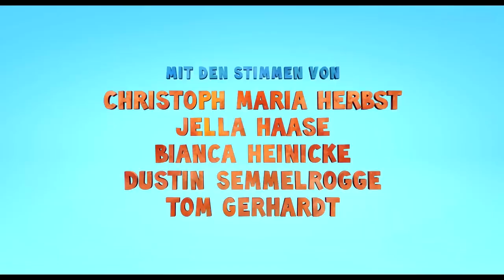RITTER ROST 2 Film Clip & Trailer German Deutsch (2017) Exklusiv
Offizieller Film Clip & Trailer für: Ritter Rost 2 - Das Schrottkomplott
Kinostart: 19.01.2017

In Ritter Rost 2, dem zweiten Kinofilm der beliebten Kinderbuchreihe, ist Schrottland pleite und der kleine Ritter läuft Gefahr, recycelt zu werden.

Handlung von Ritter Rost 2
Dass Ritter Rost (gesprochen von Rick Kavanian) und seine Mitstreiter auf Schrottland aufpassen, kostet viel Geld. Die Sicherheit hat eben ihren Preis. Doch dass ihre Übungen so viel kosten, dass ihre Heimat auf einmal gar keine Ersparnisse mehr übrig hat, hätte wohl keiner vermutet – bis zu dem Zeitpunkt, als es plötzlich so weit ist.

König Bleifuß verkündet daraufhin, dass er aufgrund dieser Schande sein Amt niederlegt, schließlich hätte er die Krise kommen sehen sollen. Die Ritter verlieren alle ihre Jobs. Dem Hofschreiber Ratzefummel ist das nur recht, denn so kann er Schrottland ganz in seine Gewalt bringen und bald hat nur noch die Polizei etwas auf den Straßen zu sagen. Die entlassenen Ritter sollen einem Recycling zum Opfer fallen, doch das können Ritter Rost, Burgfräulein Bö (Carolin Kebekus), Feuerzangenbruder Brenner (Tom Gerhardt) und der Drache Koks (Dustin Semmelrogge) auf keinen Fall zulassen. Schnell muss ein Plan her, damit alle wieder Arbeit bekommen.